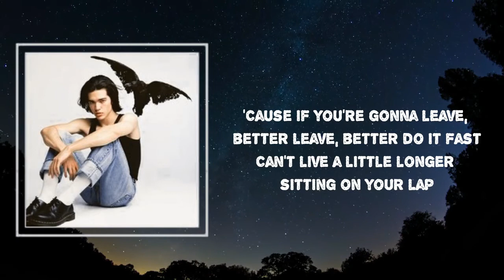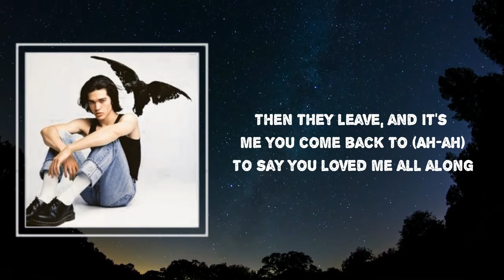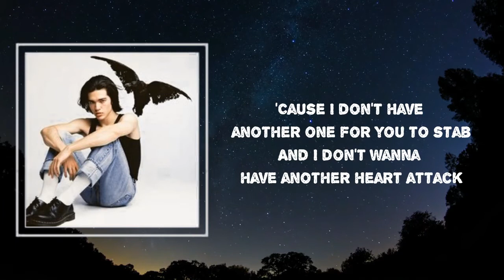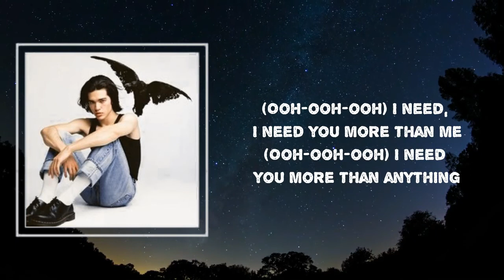Conan Gray - The Cut That Always Bleeds (Lyrics) 🎵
Songs : The Cut That Always Bleeds by Conan Gray
Album: Kid Krow

The Cut That Always Bleeds Lyrics:

A pretty line that I adore
Five words that I've heard before

'Cause you keep me on a rope
And tied a noose around my throat
You're gone, then back at my door

'Cause if you're gonna leave
Better leave, better do it fast
Can't live a little longer
Sitting on your lap

'Cause you know what you're doing
When you're coming back
And I don't want to have
Another heart attack

Oh, I can't be
Your lover on a leash
Every other week
When you please

The kiss that you don't need
The lie between your teeth
The cut that always bleeds

Say you love somebody new
And beat my heart, to black and blue
Then they leave, and it's me
You come back to

To say you loved me all along
And kiss the bruises 'til they're gone
Bittersweet, 'cause I can't breathe
Inside your arms

Can't live another minute
Bleeding from my back
'Cause I don't have another one
For you to stab
Another heart attack

Every other week
When you please

But even though you're killing me
I, I need you like the air I breathe
I need, I need you more than me
I need you more than anything
Please, please

'Cause I could be
Every other week
When you please

Oh, I could be
Anything you need
As long as you don't leave
The cut that always